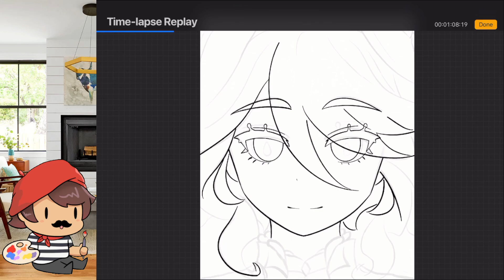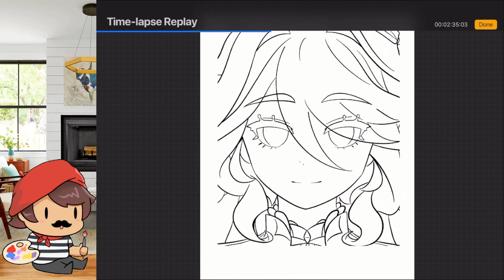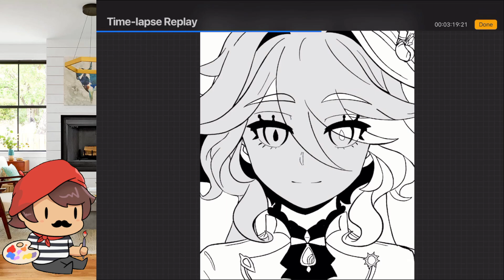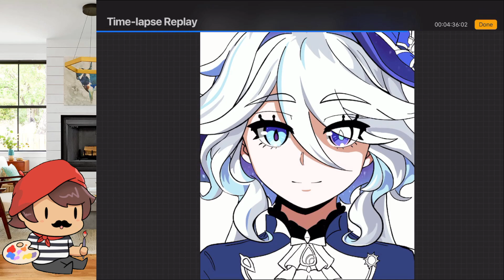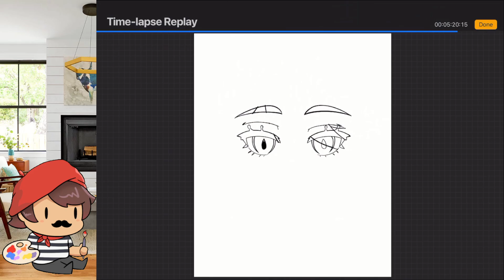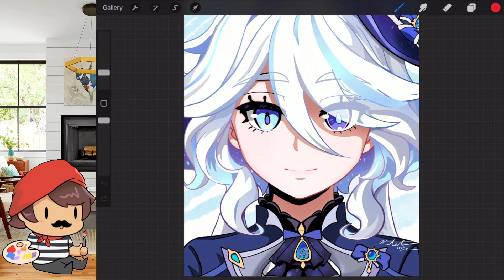Drawing Furina from Genshin Impact w/commentary